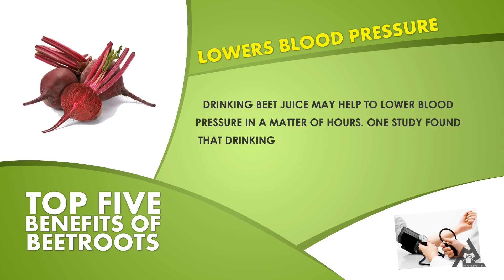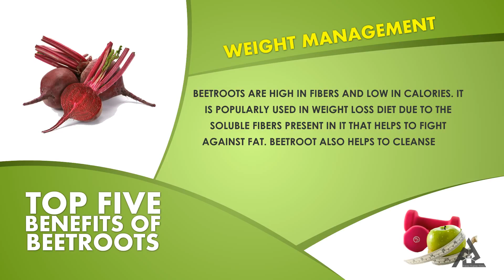Health Benefits Of Beet Root juice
Use Beet root juice to Boost your